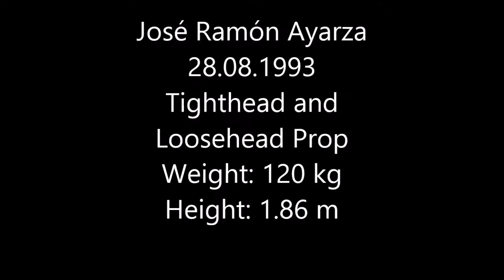Jose Ramon Ayarza's Highlights of the South American Tournament 2015 No Audio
Jose Ramon Ayarza
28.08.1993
Loosehead Prop, Tighthead Prop and Hooker